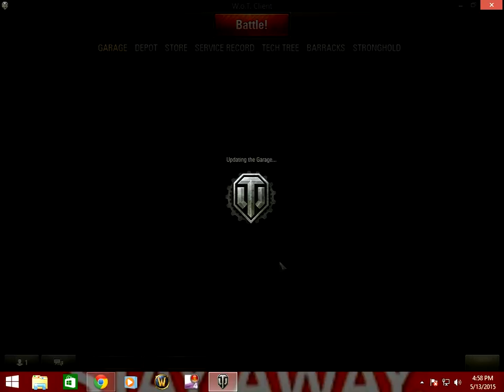lets play world of tanks #25 / late again